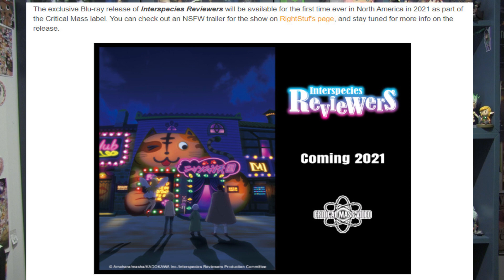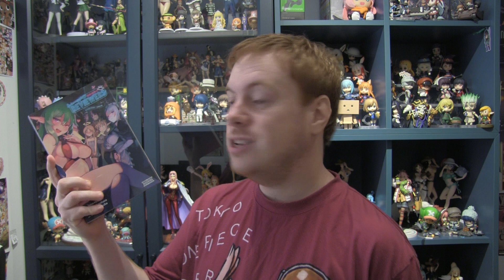Interspecies Reviewers SAVED!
After Funimation cancelling Interspecies Reviewers a few months ago as not hitting their 'standards', everyone thought Interspecies Reviewers was lost forever and only available via Piracy.

Crunchyroll Expo announced that Rightstuff will be releasing Interspecies Reviewers under their Critical Mass blu-ray line which looks to be a line geared towards 'cultural' series.

A Blu-Ray of Interspecies Reviewers? I'm hyped! Are you hyped?